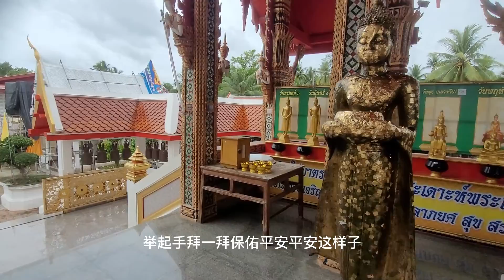Bangkok @Damnoen Saduak Floating Market